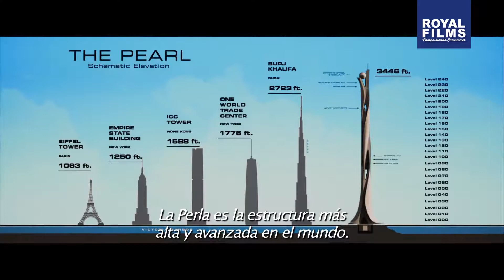RASCACIELOS RESCATE EN LAS ALTURAS